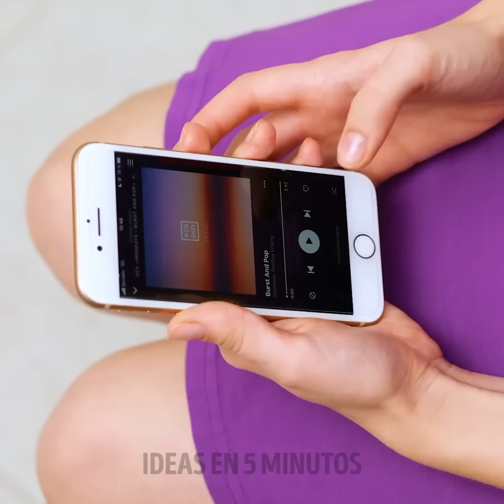Geniales Trucos de Limpieza que Debes Conocer